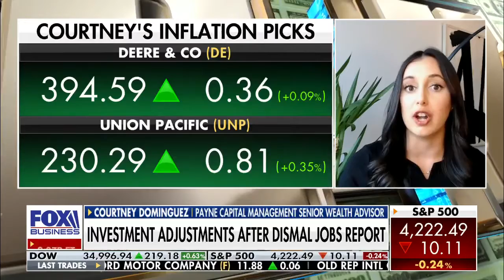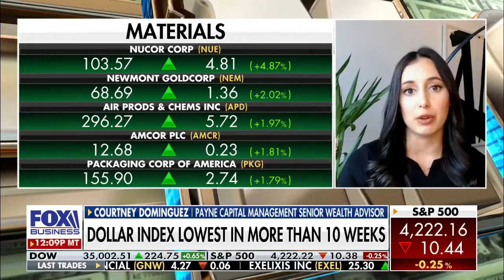Importance of inflation hedges in your portfolio: Courtney Dominguez discusses on Charles Payne